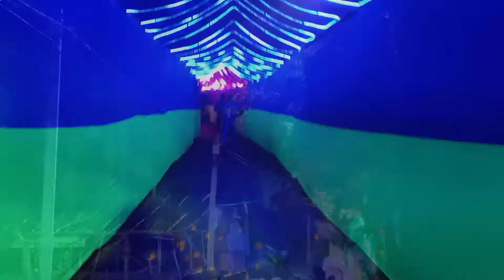Wedding photography Behind The Scene